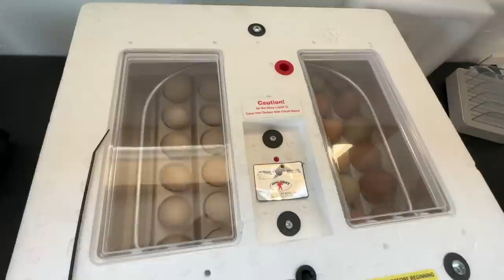I Slipped Up...Hoss Took Advantage!